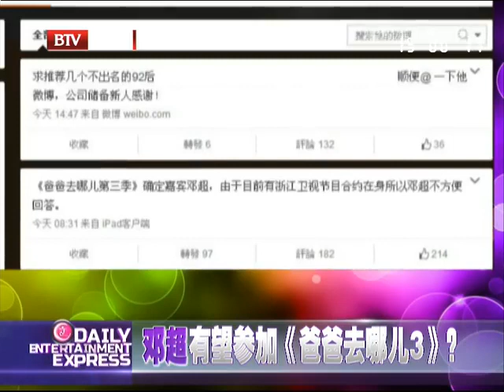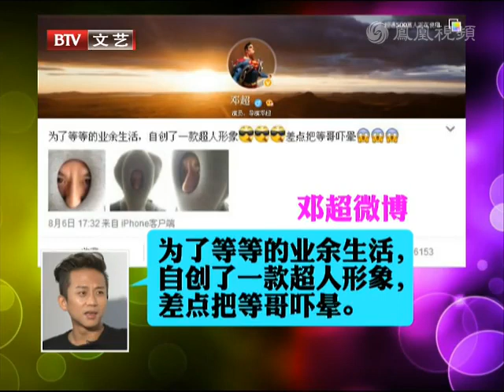鄧超等等參加親子節目？